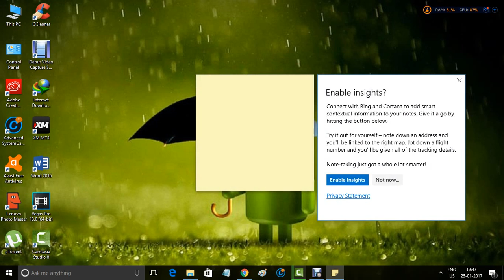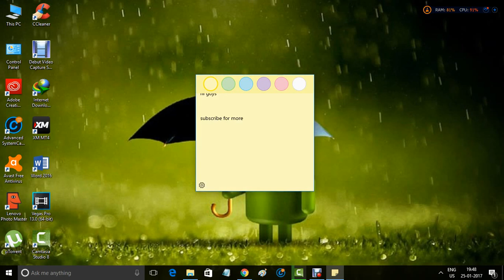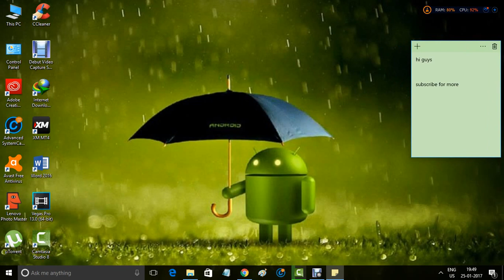how to add sticky note on windows 10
this video shows how to add the sticky note on windows 10 and how to  edit it